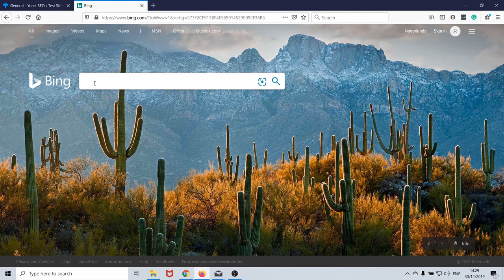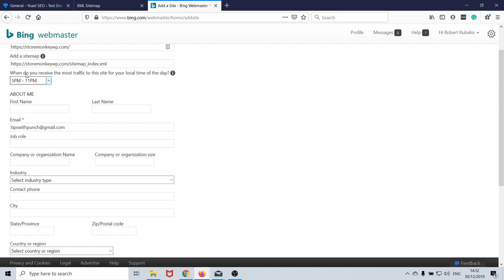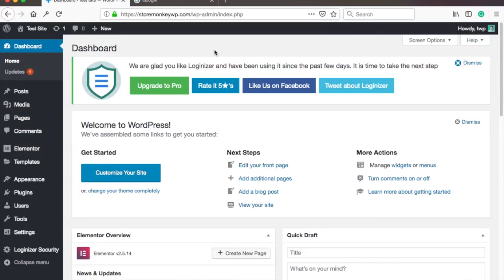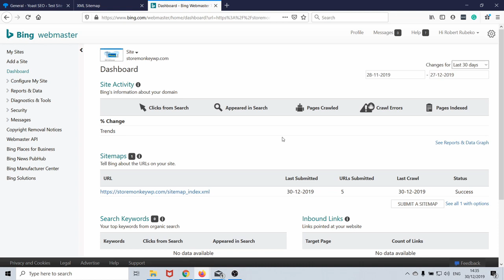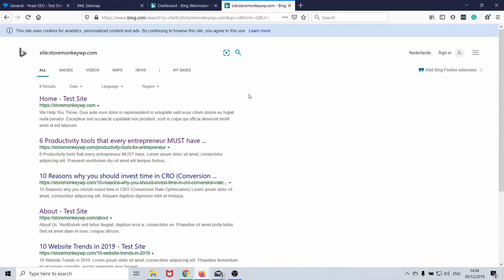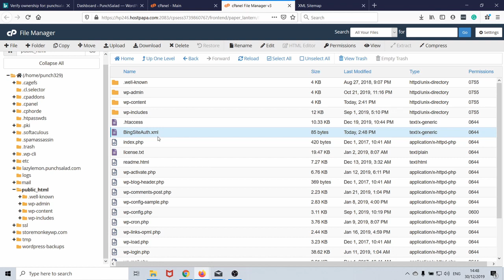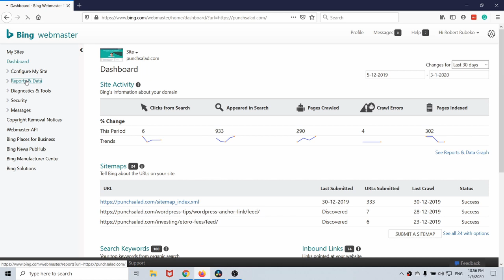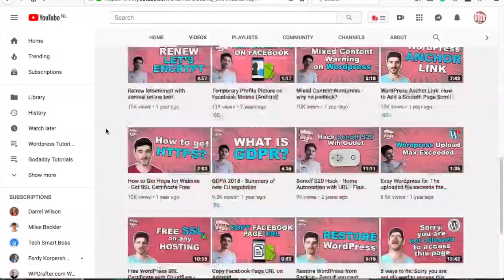Submit Site to Bing (Meta Tag & XML File Verification)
I will show you how you can submit a site to Bing, and Yahoo as it is part of Bing Webmaster tools and the search engine. You need to verify that you own the domain, and you could also import data directly from Google Search Console.

First, you will learn how to do it with a WordPress plugin called Yoast, and then how to do it without a plugin. This means this will work on WordPress and other websites. In the end, I’ll show how the Bing dashboard looks like when the data is populated.

How to submit a website to Bing in summary:
00:45 Signup to Bing Webmaster tools (Yahoo uses the same tool).
03:35 Use Yoast SEO WordPress plugin to verify the website ownership with Meta tags.
06:20 Or use XML file verification and upload the XML file through cPanel’s file manager (will work on any hosting).
09:01 Quick overview of Bing Webmaster tools